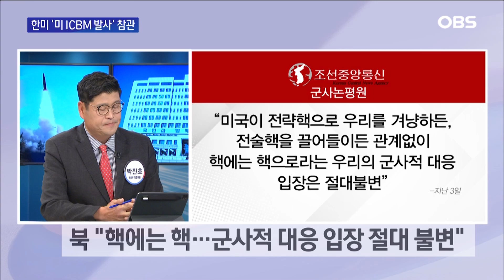美 국무·국방장관 연이은 방한, 본격화된 한반도 외교전..이유는? / OBS 뉴스오늘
북한의 반발에도 불구하고 한미동맹은 더 굳건해지는 모습입니다.
미국의 토니 블링컨 국무장관과 로이드 오스틴 국방장관이 한국을
연이어 방문하는데요. 방문의 의미 어디에서 찾을 수 있을까요?
(박진호 국방부 정책자문 위원)